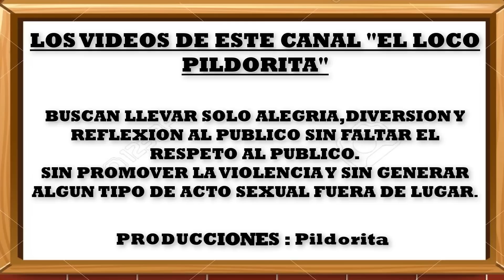DETRAS DE CAMARAS ..CONCURSO EL HOMBRE MAS BELLO...MOSTRITO CHOLO JUAN SHAGY EL LOCO PILDORITA